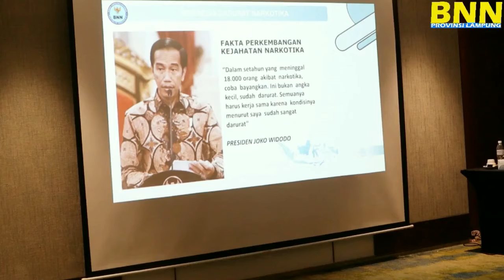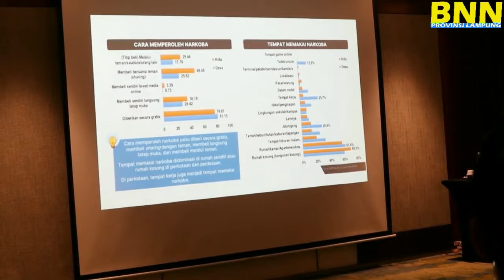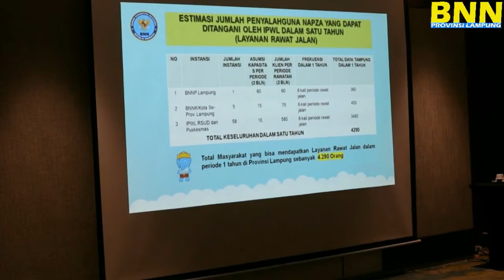𝗔𝗥𝗔𝗛𝗔𝗡 𝗞𝗘𝗣𝗔𝗟𝗔 𝗕𝗡𝗡 𝗣𝗥𝗢𝗩𝗜𝗡𝗦𝗜 𝗟𝗔𝗠𝗣𝗨𝗡𝗚 𝗣𝗔𝗗𝗔 𝗣𝗔𝗥𝗔 𝗞𝗔𝗦𝗔𝗧 𝗡𝗔𝗥𝗞𝗢𝗕𝗔 𝗦𝗘-𝗣𝗥𝗢𝗩𝗜𝗡𝗦𝗜 𝗟𝗔𝗠𝗣𝗨𝗡𝗚